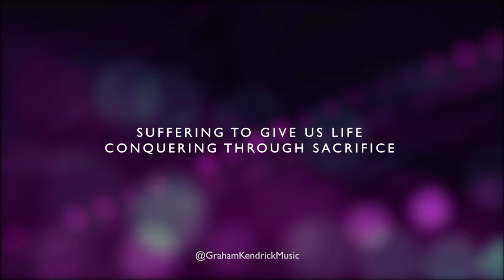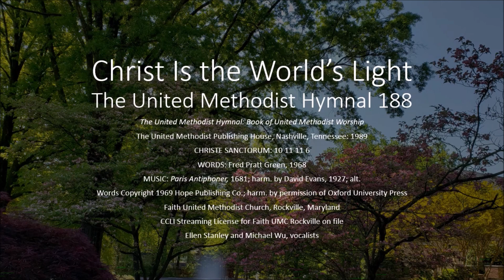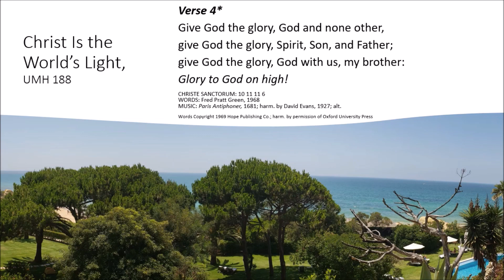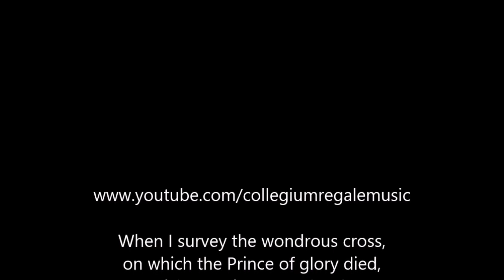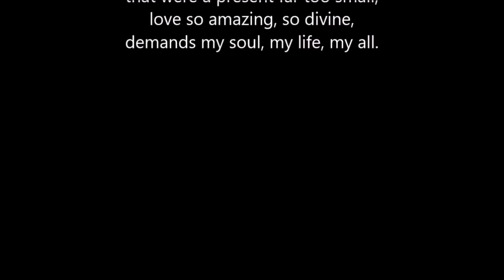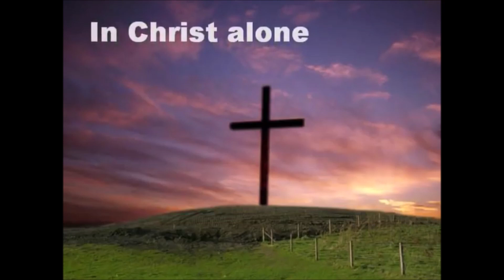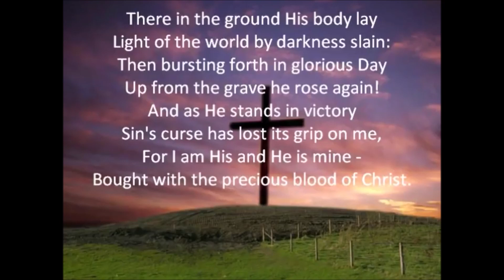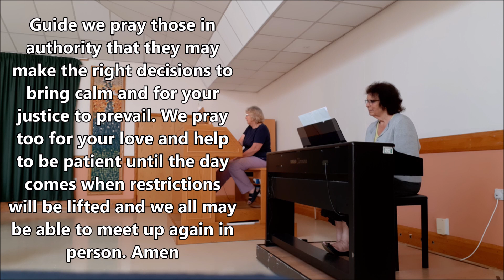Methodist Worship 21st March 2021 Passion Sunday - The message from a seed. led by Revd David Sharp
Worship with the Methodist Church Communities of Nailsea

and West Town, Backwell 21st March 2021

Passion Sunday - The message from a seed.  led by Revd David Sharp

Prayer Focus for 21st March 2021

At this time when frustrations are ready to boil over because of the injustices occurring in our country, when women are afraid to walk alone and racial abuse is still rife we ask for your guidance.

Guide we pray those in authority that they may make the right decisions to bring calm and for your justice to prevail.

We pray too for your love and help to be patient until the day comes when the restrictions will be lifted and we all may  be able to meet up again in person.

Amen

Christ Is the World’s Light - Faith United Methodist Church-Rockville, MD
Words: Fred Pratt Green, 1968

When I survey the wondrous cross - Collegium Regale Network

In Christ Alone (My Hope Is Found) - Adrienne Liesching, Geoff Moore & The Distance UMG (on behalf of EMI); ASCAP, Capitol CMG Publishing

Other Music used by permission CCL 5233